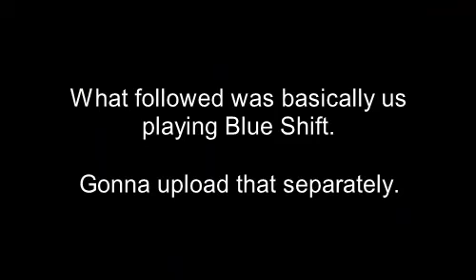normal people playing a normal game of sven co-op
gman stanky leg